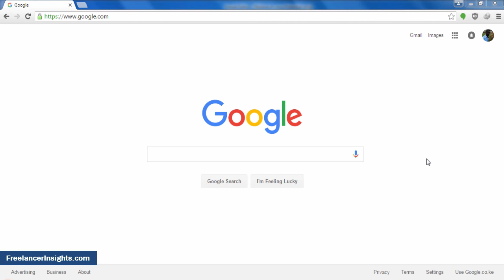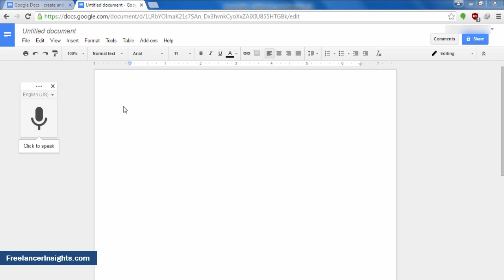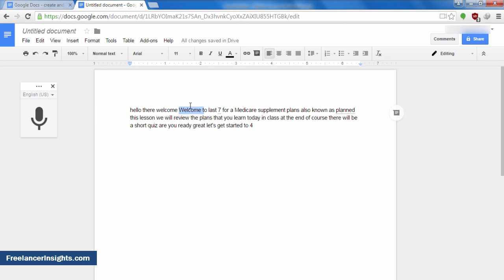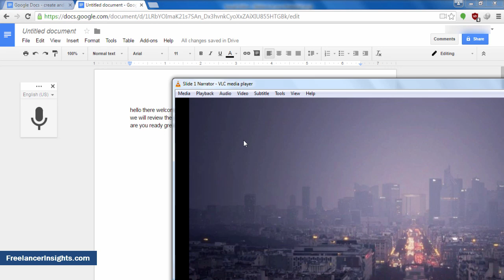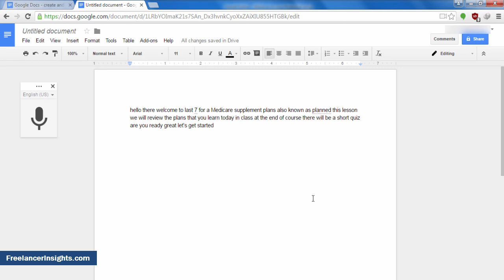How to Automatically Transcribe Audio and Video files Using Google Docs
In this short tutorial, I will walk you through the use of Google Docs to automatically Transcribe any Audio or Video file into text.

This is an easy process but the output transcript depends on the accent and quality of the audio.